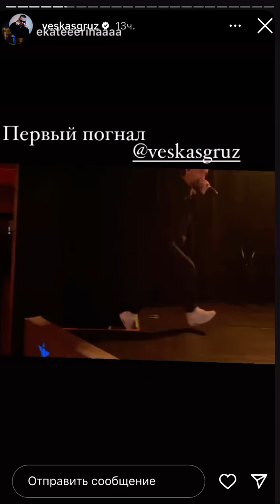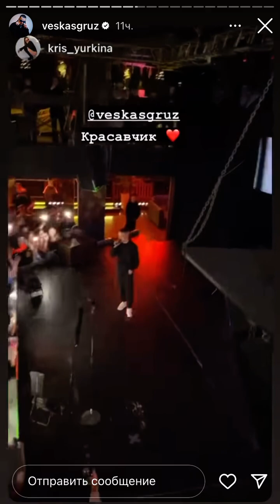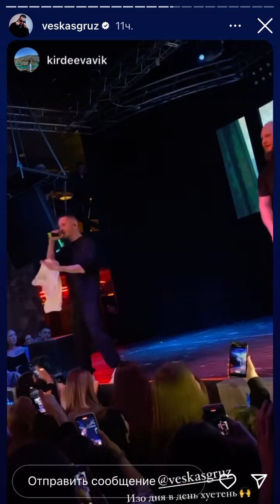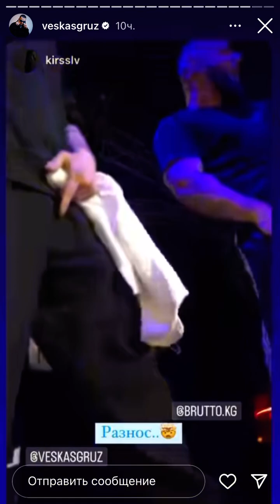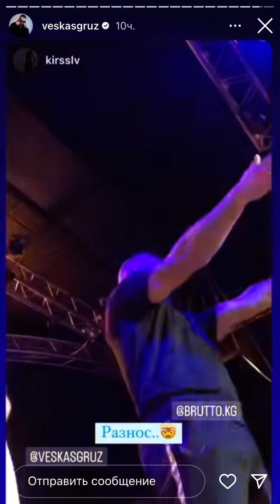Каспийский груз концерт в Иркутске